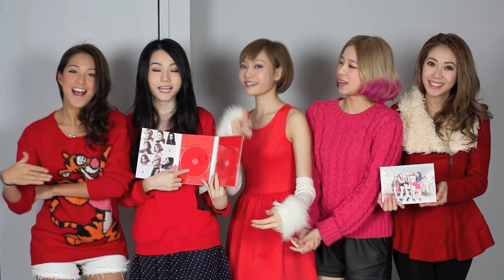Super Girls 向大家介紹大碟 "超女時代" 的歌曲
Super Girls 由五個年輕少女組成, 代表著時下不同個性的年輕女性仿傚新Icon。她們擁有不同特質、各有特色性格，以正面、健康又努力向上的形象示人，Super Girls 正是為要成為年青人仿傚的健康新偶像而誕生的團體。

騰訊微博:
Super Girls  - SuperGirls
Aka - SG-Aka
Cheronna - SG-Cheronna
Heidi - SG-Heidi
Jessica - SG-Jessica
Yanny - SG-Yanny

微博：
Super Girls  - SuperGirlsGroup
Aka - SuperGirlsAka趙慧珊
Cheronna - SuperGirlsCheronna吳嘉熙
Heidi - SuperGirlsHeidi李靜儀
Jessica - SuperGirlsJessica蔡明芳
Yanny - SuperGirlsYanny陳穎欣

Aka - SuperGirls AkaChio
Cheronna - SuperGirls CheronnaNg
Heidi - SuperGirls HeidiLee
Jessica - SuperGirls Jessica
Yanny - SuperGirls YannyChan

Aka: aka_chio
Cheronna: cheronna
Heidi: heidibibe
Jessica: jessicatsoi
Yanny: yannyyc

工作請聯絡：
Jam Cast -